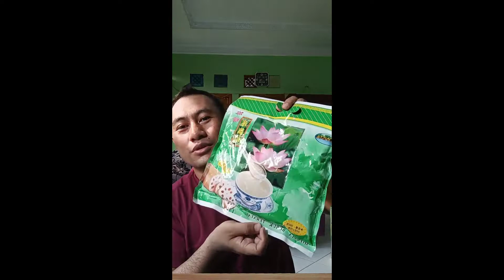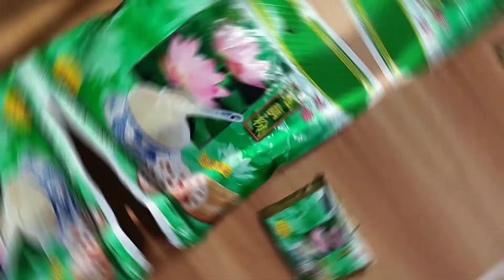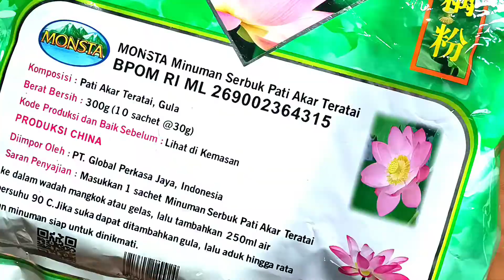makanan bubur akar teratai menyembuhkan maag!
Makanan ini bagus untuk menyembuhkan penyakit lambung seperti maag.

Nama makanan ini adalah bubuk teratai (minuman serbuk pati akar teratai)

Manfaatnya antara lain:
Membantu mengurangi penyakit maag/lambung(bila dikonsumsi rutin setiap hari)

Mengandung banyak vitamin C, sehingga dapat meningkatkan produksi kolagen kulit.

Menjaga tekanan darah dan jantung.

Meningkatkan sirkulasi darah.

Mengandung vitamin A yang membantu kesehatan mata.